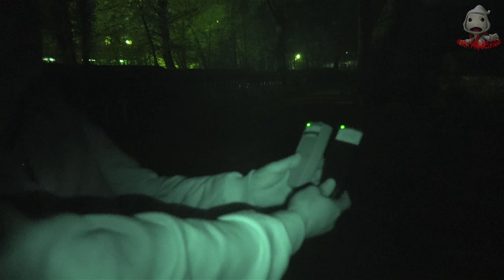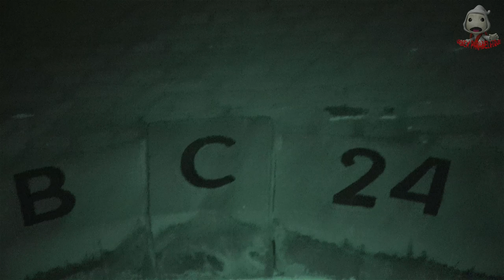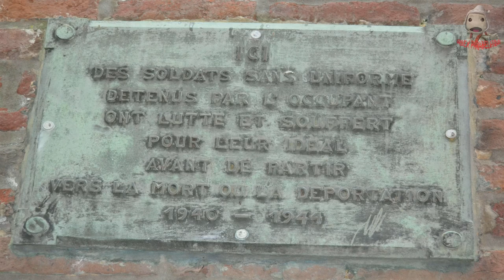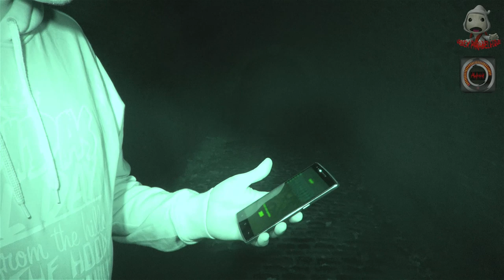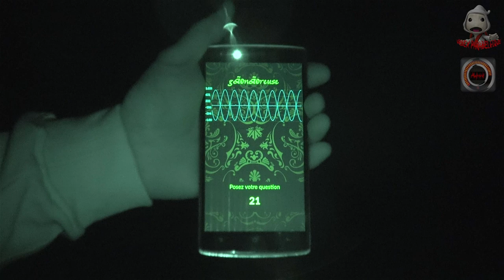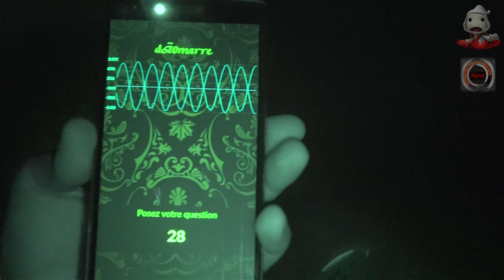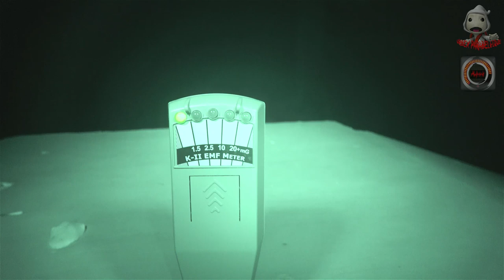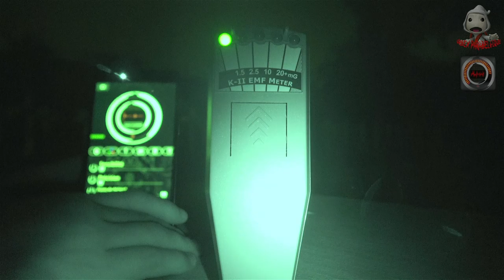L'enclos des Fusillés le retour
L'enclos des fusillés est un endroit très chargée en drame durant la deuxième guerre mondiale.
Beaucoup de prisonniers y ont été fusillé et également déportés vers les camps de la mort.
Venez découvrir "L'enclos des Fusillés le retour".
Je vous souhaite les amis(e) un très bon visionnage.